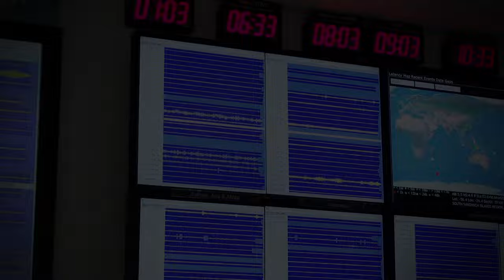Ensuring Australia's Community Safety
This short video summarises the value of Geoscience Australia's work to improve community resilience to natural hazards, such as fires, floods, earthquakes and cyclones.

The video is from a series of six movies produced to demonstrate Geoscience Australia's value to the nation.

Further information about the agency's work in this area can be found